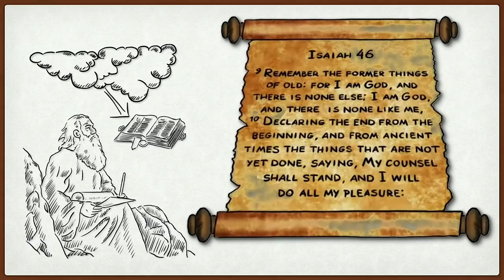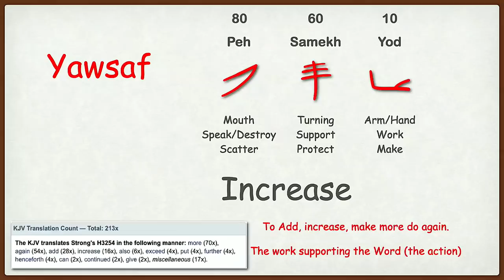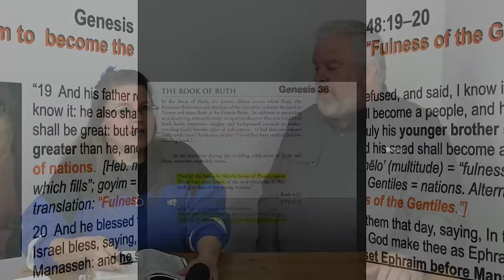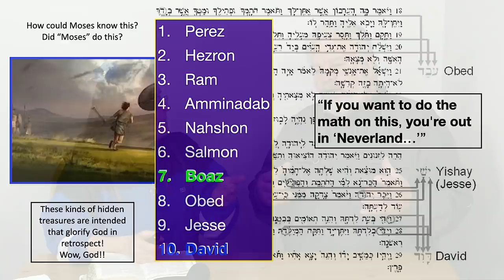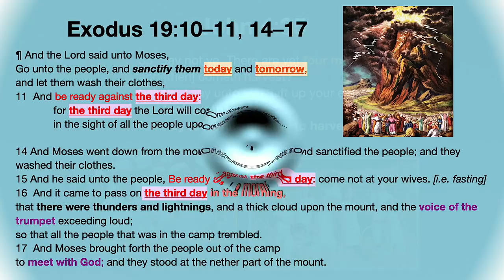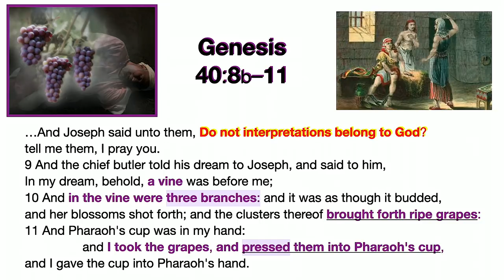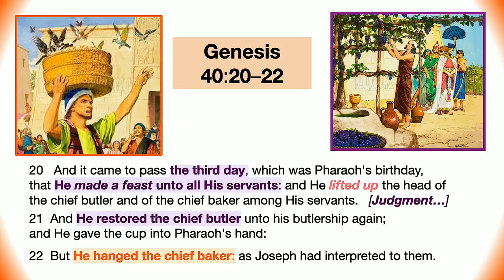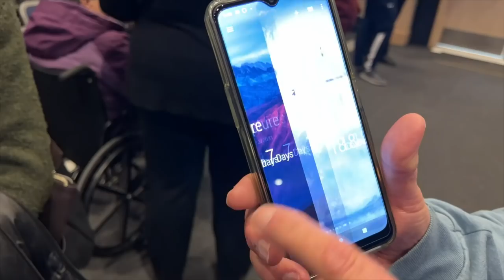EP 11 Joseph of Egypt - Genesis 37-41 Farrell & Rhonda Pickering - Come Follow Me 2022 LDS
Genesis 37-41: Come Follow Me 2022 with Farrell & Rhonda Pickering
   PLEASE SUPPORT THESE VIDEOS:
Questions Answered this Episode:
1 ) What will hurt us more than just the feeling of jealousy, which is something we all experience?
2 ) What does the "standing sheath" of wheat mean? How does that apply to us in our day?
3 ) What is the message of "The Changing of the Guard" during ancient times, vs. our time?
4 ) What happens only ONCE in 7000 years? What did it mean in 2017?
5 ) What signs in the heavens can we depend on, and what events do they correlate with?
6 ) What does the Hebrew meaning of Joseph's name help us understand about him and his mission?
7 ) What does "Ephraim is a cake not turned" mean? How will that play out in our day?
8 ) How does the translation of the Hebrew word "Goyim" help us understand the fulfillment of Joseph of Egypt / Ephraim's mission in the End-times?
9 ) Tamar gave birth to 2 sons via Judah, out of wedlock. What was the consequence of this? Was it a blessing, curse or both?
10) How does 3 Measures of Time help us understand the mirror for our day better?

You can purchase all the Pickering slide presentations coming in the near future, for a small fee.